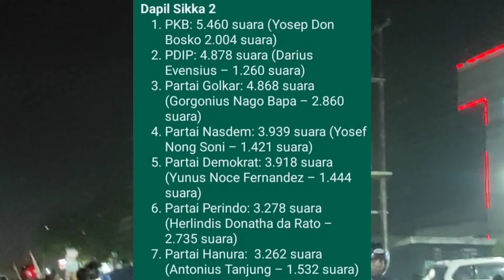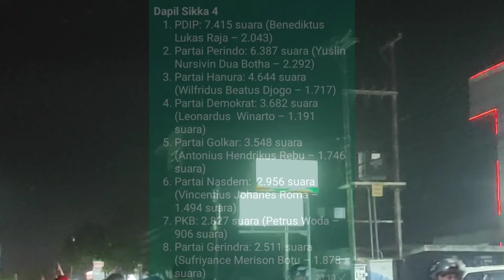32 CALON DRPD KABUPATEN SIKKA YANG DIPASTIKAN LOLOS PEMILU 2024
32 CALON DRPD KABUPATEN SIKKA YANG DIPASTIKAN LOLOS PEMILU 2024

penipu 2024
pemilu
kabupaten SIKKA
DPRD kabupaten sikka
pemilu di kabupaten sikka
Maumere